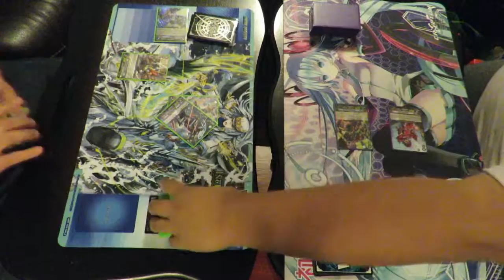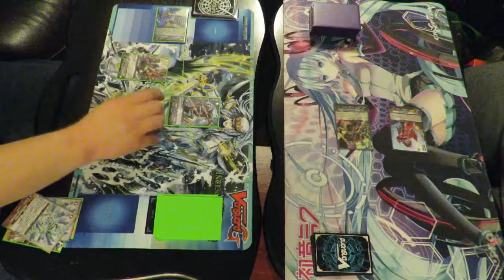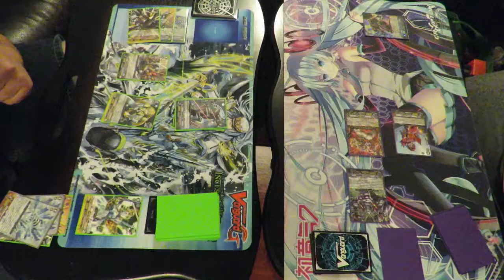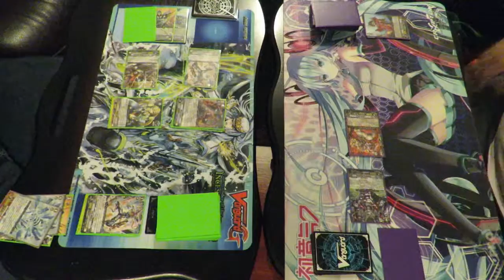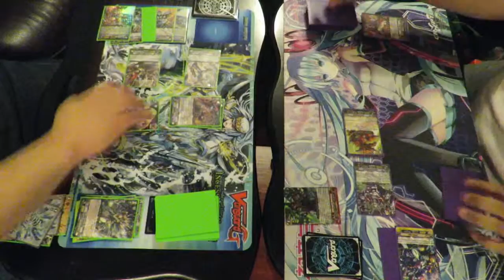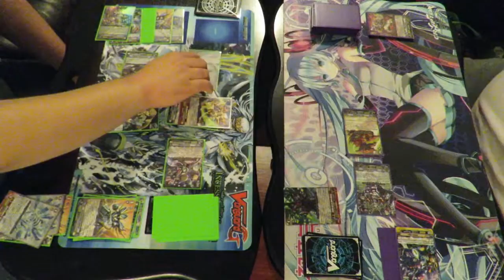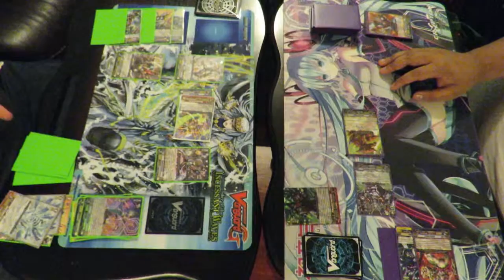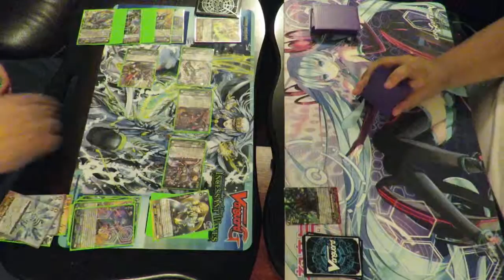Cardfight!! Fridays - 04 - Spike Brothers vs. G. Nova Grappler